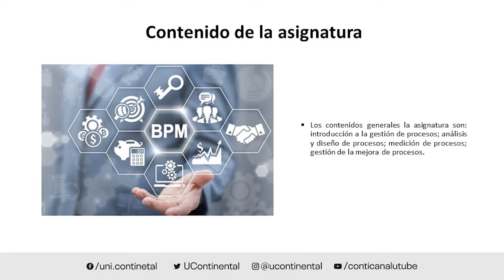Presentación de la asignatura: Gestión por Procesos